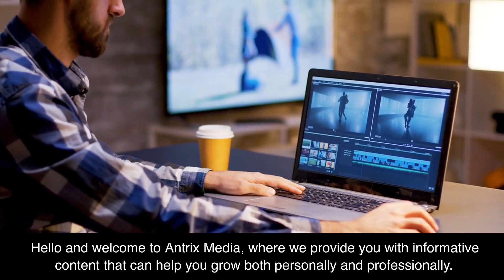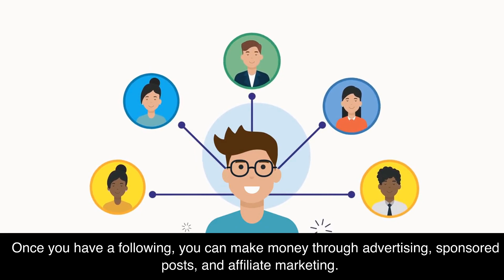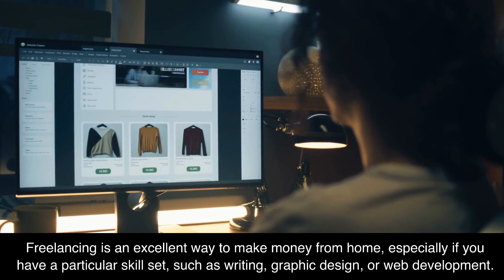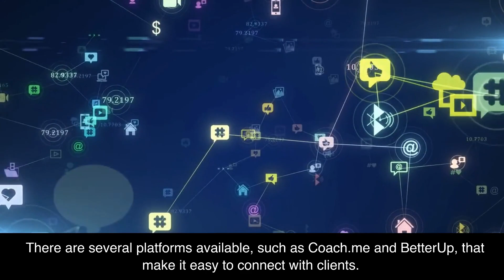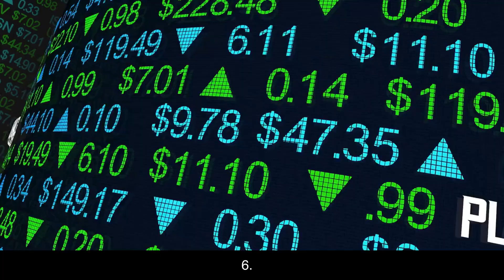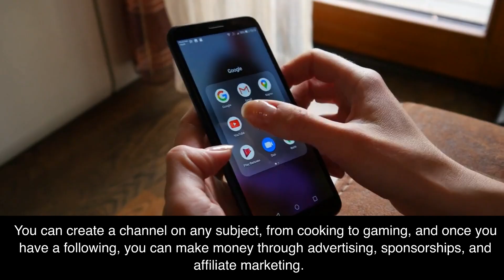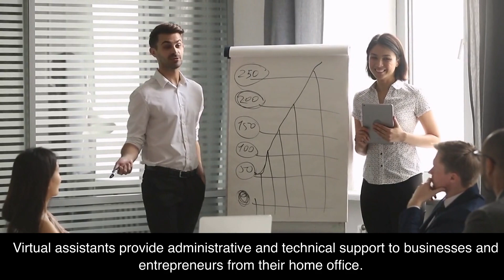10 Profitable Business Ideas to Start from Home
Hello and welcome to Antrix Media, where we provide you with informative content that can help you grow both personally and professionally. In today's video, we will be discussing 10 business ideas that you can start from your home. The pandemic has forced many people to work from home, and for some, it has given them the opportunity to start their own business. So, whether you're looking to supplement your income or become your own boss, these ideas can help you get started.